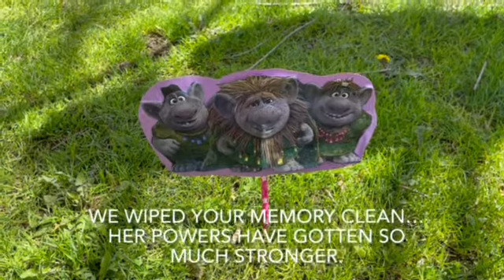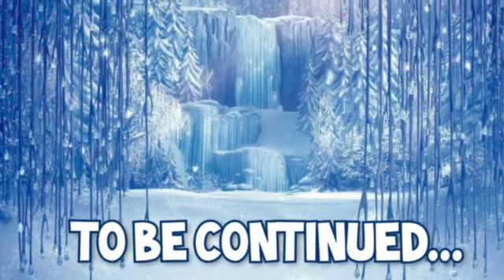Otsego Academy Presents: Frozen (Scene Six)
In this installment of Otsego Academy Presents: Frozen, we finally meet Grandpabby and the Trolls!

Otsego Academy is a post-secondary transition program for young adults with developmental disabilities. You can learn more about us at otsegoacademy.org.